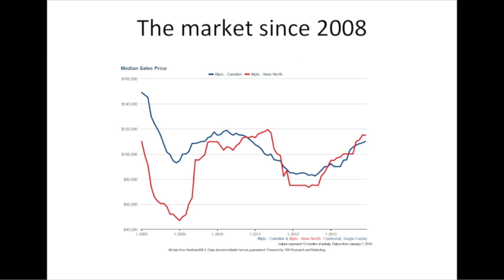Video: Rebuilding the Northside Community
Imagine watching your home value plummet from near $200,000 to $47,000. That was generally the case for median value homeowners on the north side of Minneapolis during the recession's boom and bust. Similar fluctuations played out in Brooklyn Park and Brooklyn Center, along with a number of other metro-area communities. Prices are back to the $75,000-$80,000 range places like the Camden neighborhood, where we pick up this video examining how North Minneapolis has recovered from a foreclosure crisis and deadly tornado.